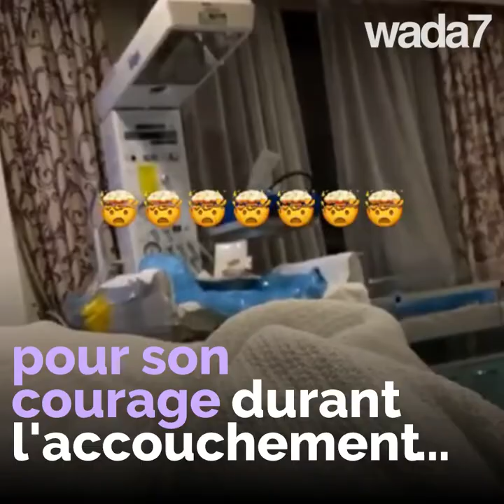Davido et Chioma accueillent un beau bébé garçon 😍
Davido et Chioma accueillent un bébé garçon et la joie de la star est palpable 😍